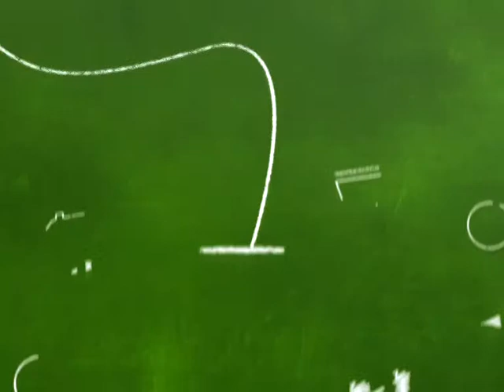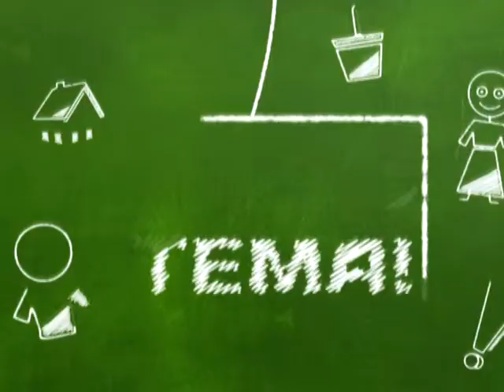Есть Тема 22 01 2018